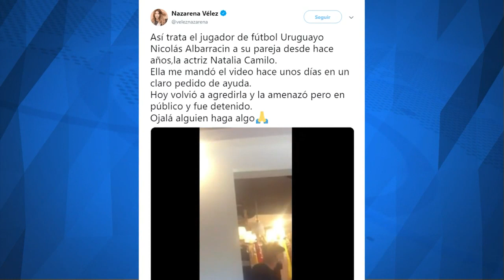Wanderers rechazó violencia de género tras divulgarse video de Nicolás Albarracín